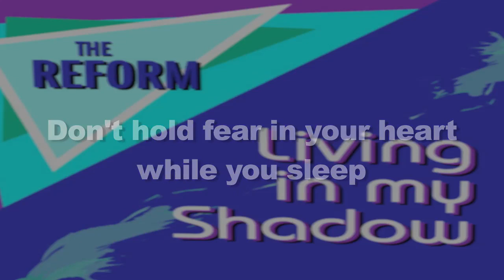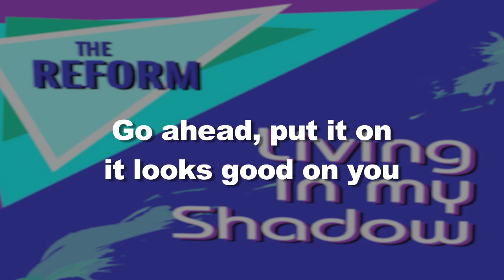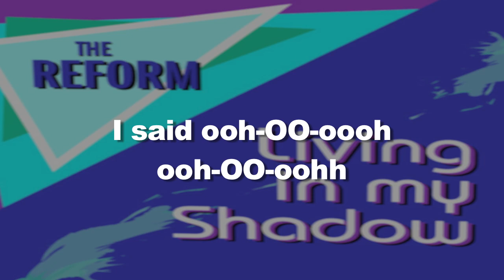The Reform - Living In My Shadow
From its opening splash of jangly, chorused guitar and "ooohh oohhh" falsetto hook, Living In My Shadow is a fine example of what made The Reform one of  the most promising original acts out of Southern Illinois, Carbondale, in the 80s.  A recent inclusion on the soundtrack to modern CW network TV show "The Carrie Diaries" has stirred interest in the song again.  The introspective yet hopeful call to arms vocal of 'Shadow' suggests a sound that lead singer and chief songwriter Eric Howell would later perfect with the release of his debut solo album Greatest Hitch! Vol. One (2008).  In addition to Howell's way with a hook, The Reform was a collective of dynamic songwriters in the white hot guitar licks and duel harmony singing of John Riley, bass player and wordsmith Mike Waggoner, drummer/singer Leroy Jones and later, Waggoner's brother Brian replacing Riley with Peter Buck meets Rick Nielson-esque lead guitar lines.  In context of the times The Reform was in step to proceed along with the ranks of The Replacements, R.E.M., Husker Du and The Connells...but it never happened.  Perhaps with the band's recent inclusion on 'The Carrie Diaries' The Reform can finally break this powerful song out of the shadow and into the blogosphere, more than twenty five years after it was recorded.
~ J.R. Jordash